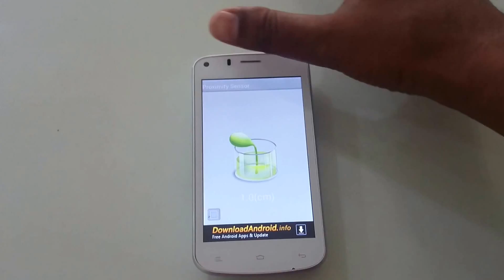Gionee P3 Proximity Sensor Test